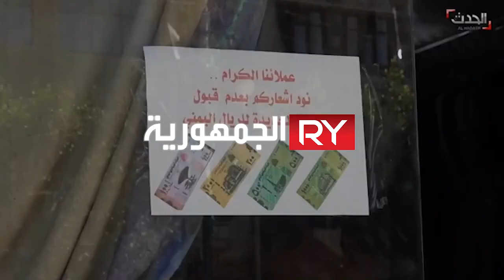توقف مفاجئ لنظام البنوك وبعض شركات الصرافة في عدن